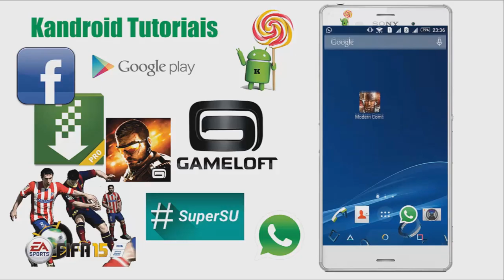Modern Combat 5 : Apresentação do Aplicativo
Curte a pagina do Canal no Facebook galera